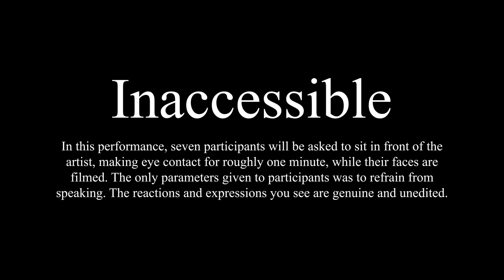"Inaccessible" (2021) - Video Art Performance